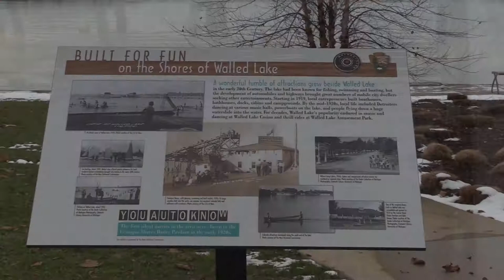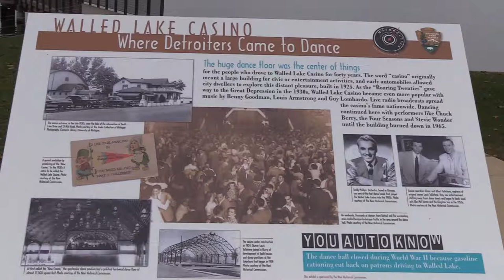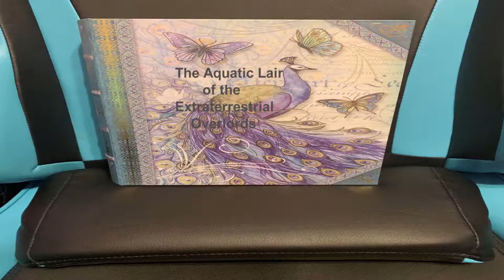Weird Michigan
A mockumentary webisode series that explores conspiracy theories in and around many of the states historical sites. The first episode focuses on Walled Lake, one of Michigan's many majestic lakes. Even though it is not particularly grand in length or depth, the history that's been shed on it's steely shores has not been completely lost to the expanse of time.